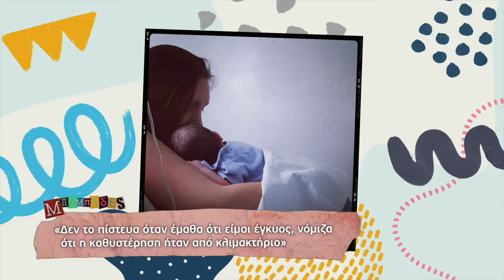H Φανή Χαλκιά στο «Μπαμπάδες» | 28/10/23 | ΕΡΤ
H χρυσή Ολυμπιονίκης της Αθήνας το 2004 Φανή Χαλκιά μιλάει για τα παιδιά της, τον αθλητισμό, αλλά και τα όνειρα που κάνει για εκείνα.